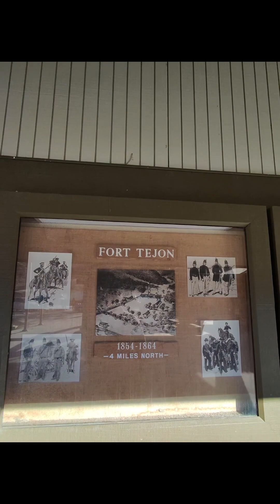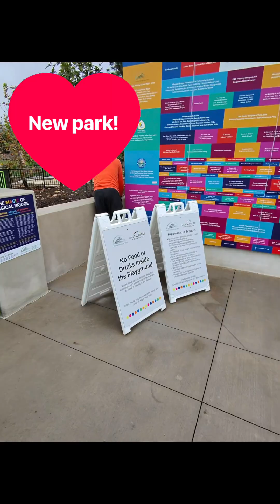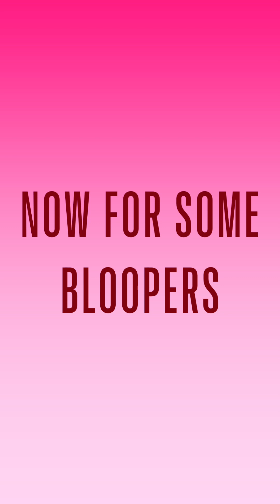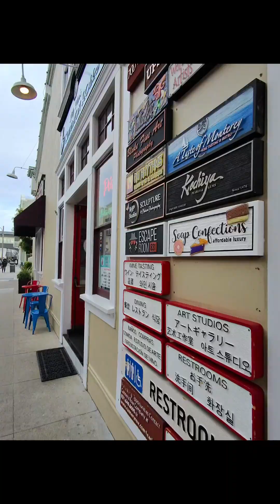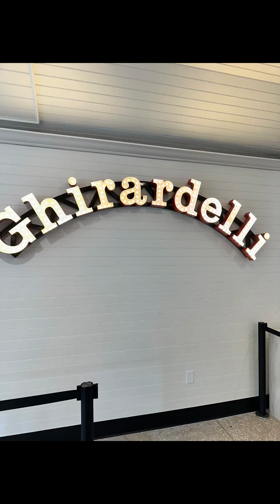Bay Area Family Trip 2024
Hi, been a while. Here’s a family visit to the Bay Area with the family. Video filmed with ray ban meta and my iPhone